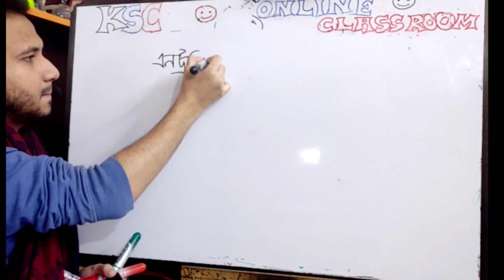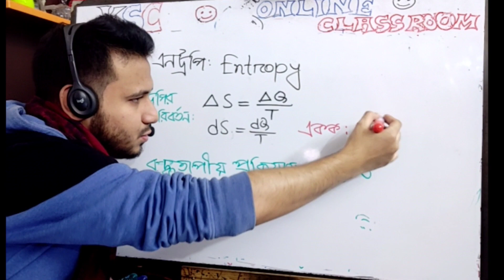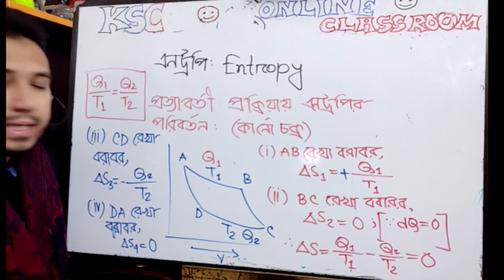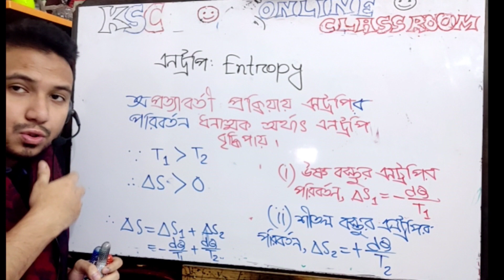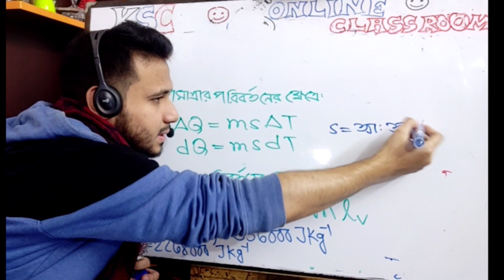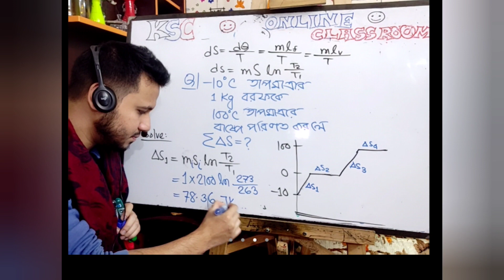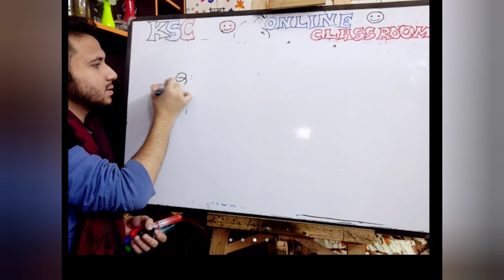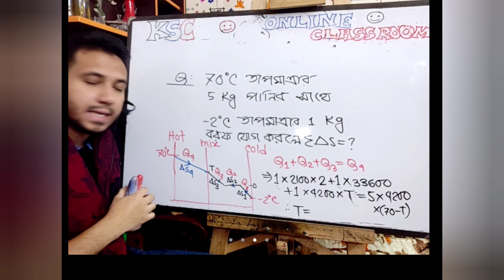এনট্রপি । Entropy । LECTURE 8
HSC । PHYSICS 2nd Paper । LECTURE 8